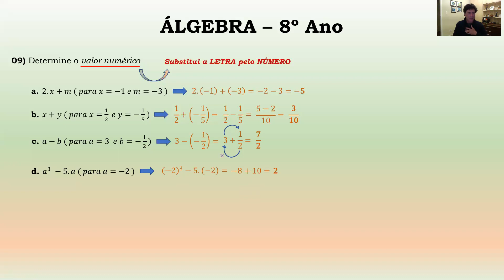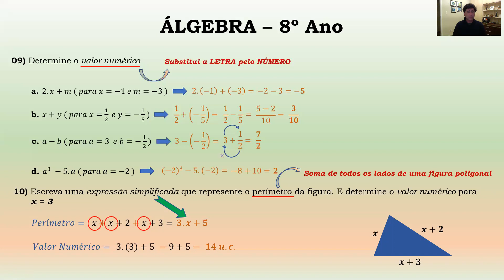Álgebra - 8º Ano - parte 3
Linguagem da Álgebra
Representando números desconhecidos
Expressões algébricas
Expressões contendo letras
Complete a tabela com coeficiente, parte literal, e grau
Quais pares de expressões são termos semelhantes
Escreva uma expressão simplificada que represente o perímetro da figura
Determine o valor numérico
OBS: No último exercício (10) , no final é 14 u.c. (Unidades de Comprimento) e não Unidades de Área como falei. Desculpe-me.